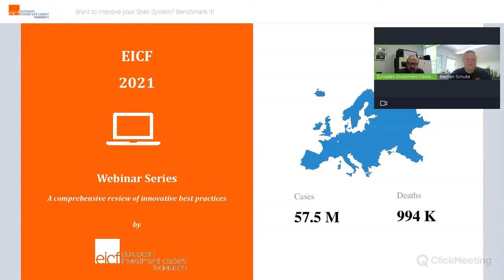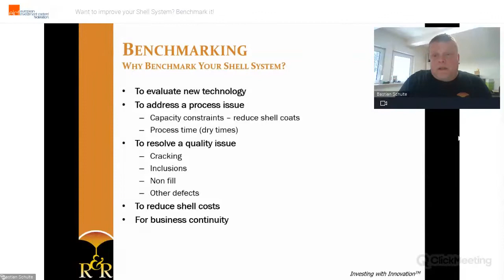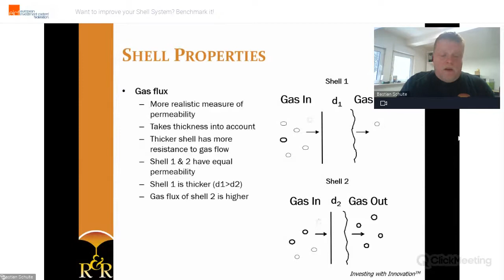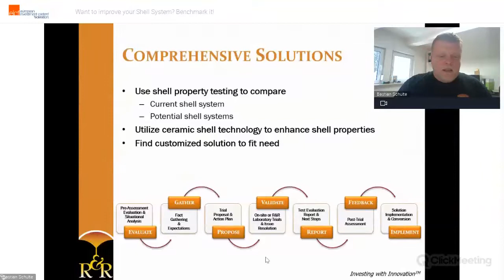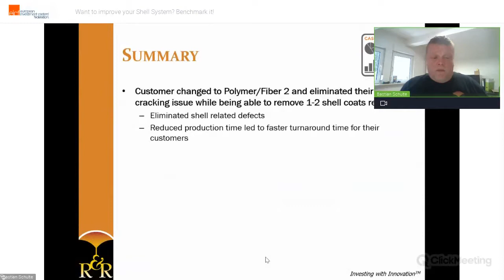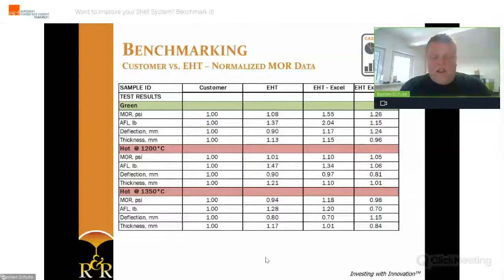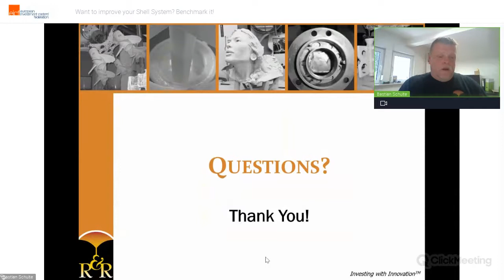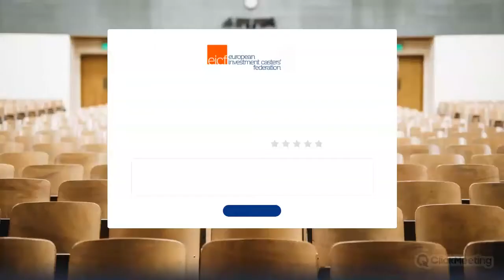Want to Improve Your Shell System? Benchmark It! EICF Webinar Series 2021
Bastian Schulte, R&R’s Application Engineer, presents “Want to Improve Your Shell System? Benchmark It!” during a series of technical webinars hosted by the European Investment Casters' Federation (EICF) addressed to foundries from September through December 2021. Originally aired on December 3, 2021, Bastian presents: using case studies to show how comprehensive solutions can improve ceramic shells.